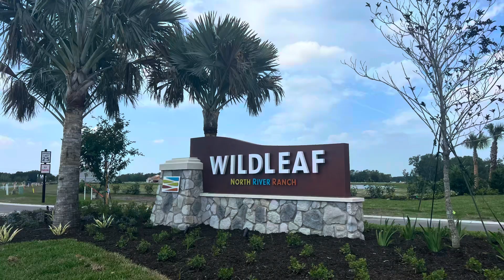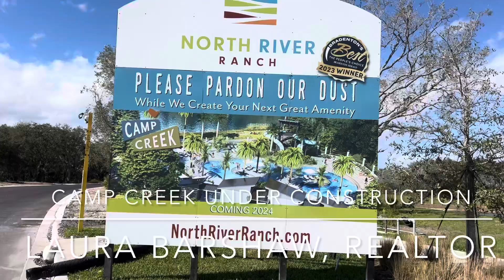Wildleaf by Neal Communities | North River Ranch, Parrish …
Wildleaf by Neal Communities in North River Ranch, Parrish is a Residential Community that offers a variety of home designs, and amenities. Neal Communities is a well-known homebuilder in Florida.

Variety of homes available in North River Ranch, Parrish Florida 🏡👋🏡

Amenities include, greenway and interconnecting Trail system extending to 24 miles. Fitness Center, Avid fit pod and fit stations. Two Resort style pools. Bike share, lifestyle, Director, Superstream, fiber, optic network, Market walk and Village Center coming soon.

If you have any other questions, or if there’s anything else I can assist you with, feel free to let me know! Love to help you find your NEW Construction DREAM home today !￼

Laura Barshaw Realtor
Better Homes and Gardens Real Estate
Atchley Properties